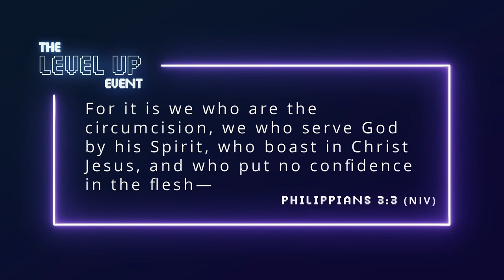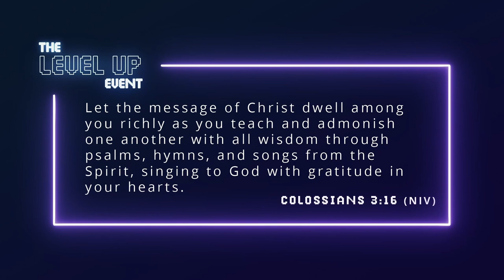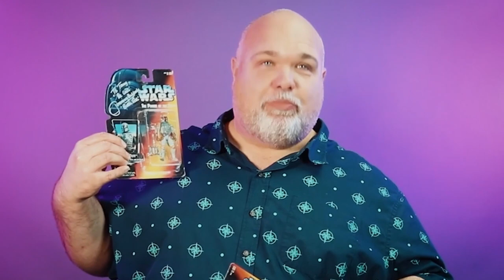Tony Talavera - Level Up Event - 2023